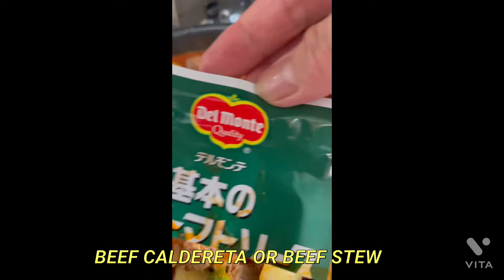MY BEEF CALDERETA OR BEEF STEW